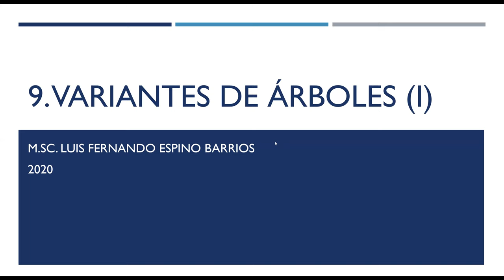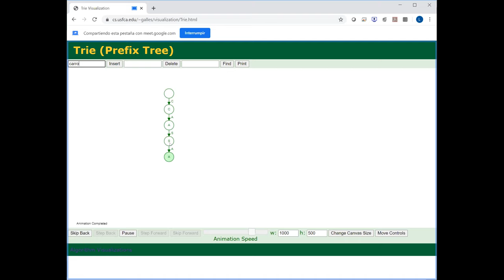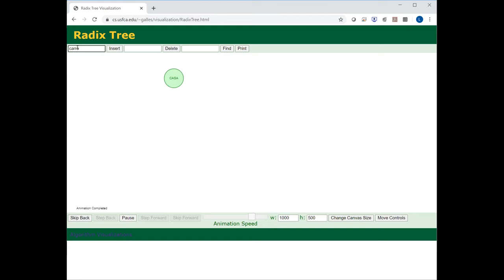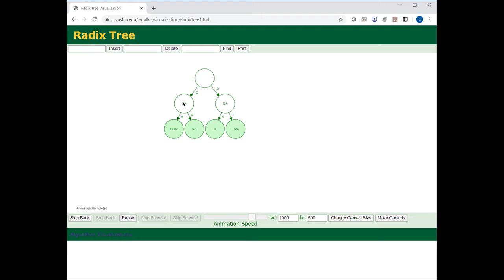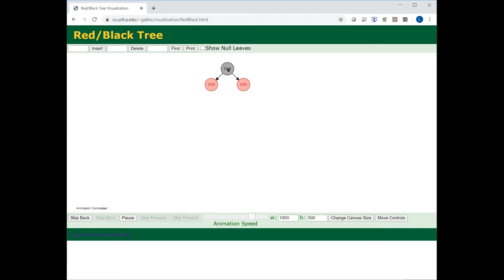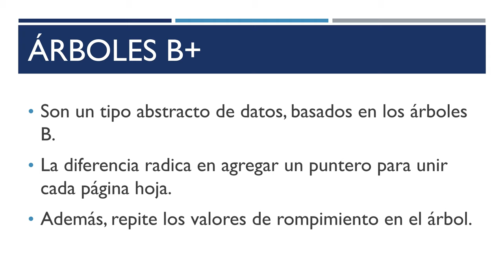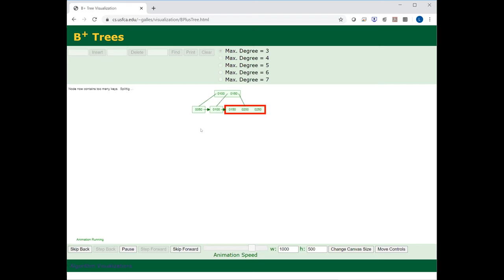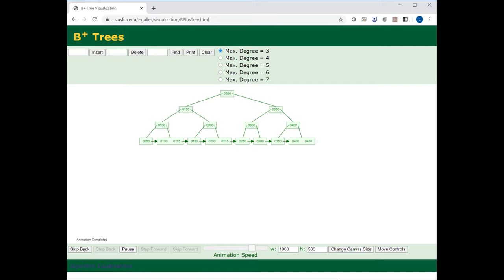EDD: 09 Variantes de árboles (I)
Primera parte de variante de estructuras de datos tipo árbol